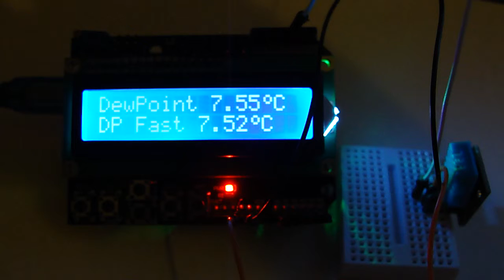Arduino. Термометр + гигрометр + психрометр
Arduino, Термометр, гигрометр, психрометр, thermometer, hygrometer, psihrometer